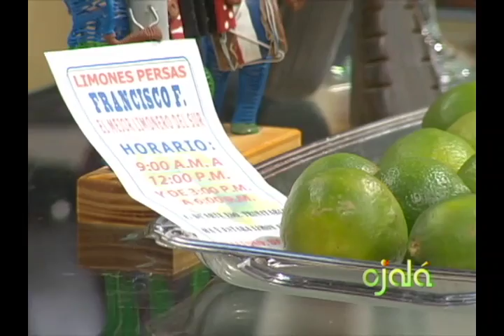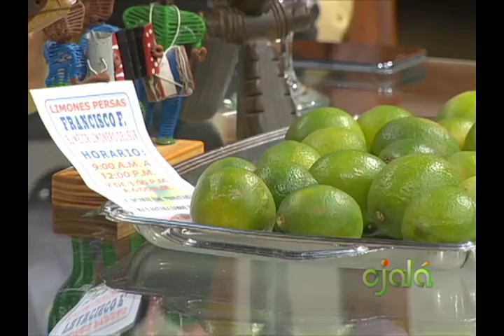Ojalá, El Sector Agropecuario y el Acceso a los Mercados Comerciales. 25 Octubre 2016 2